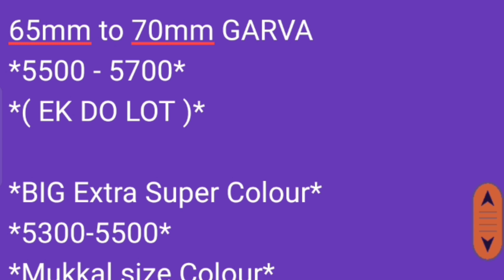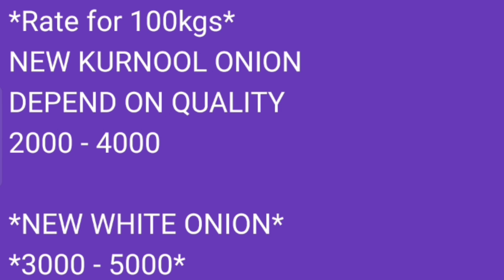हैद्राबाद कांदा भाव l ONION MARKET IN IN HAIDRABAD l 16 सप्टेंबर 2024